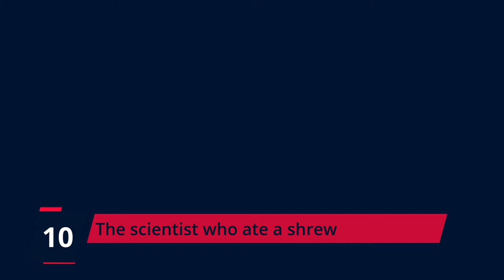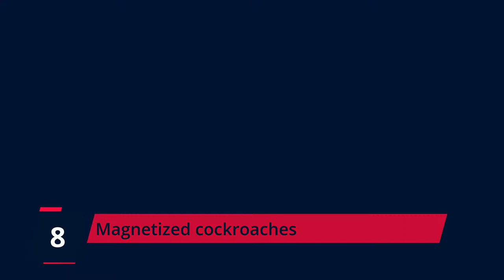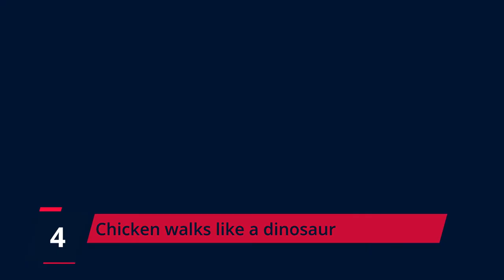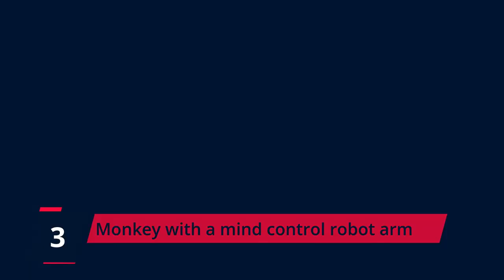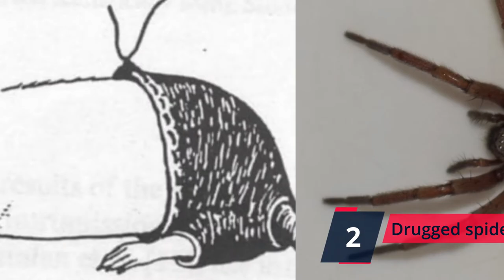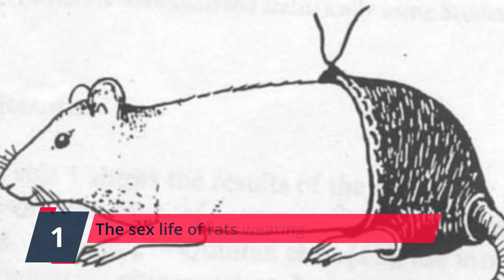Top 10 Outlandish Science Experiments Performed On Animals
The channel produces weekly videos on topics surrounding mysterious, strange, scary, creepy, funny, interesting, mind-blowing, educational, and disturbing facts. This video captures animals that have subjected to science experiments.

Products:
Top 10 Voiceover Software | Turn Text to Speech With Human Like Voice